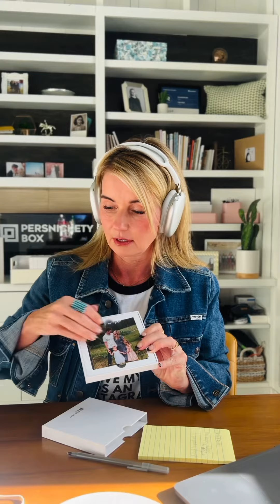How to Print Photos from Your Phone? I’ve created the solution for you.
Persnickety Box - start swiping! Available in the U.S. only.